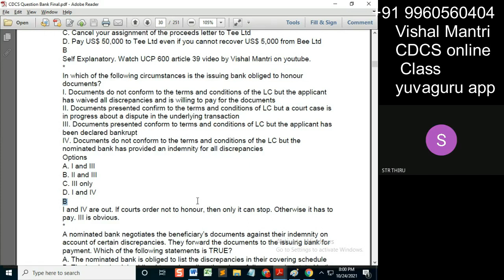CDCS class Question Bank 23102021 watermark#shorts56